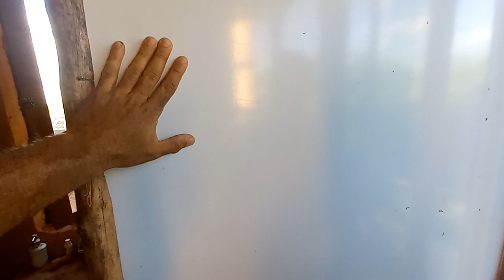Bioconstruindo o Brasil:Profesor Luiz Claudio conseguiu construir esta casa com ajuda de alunos